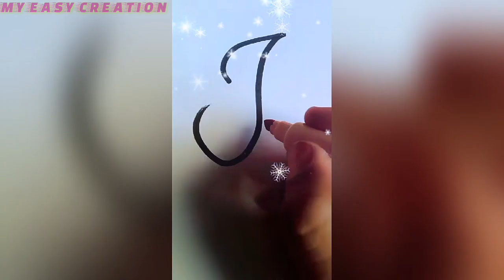Handwritten J and S name whatsaap Status song in this video Tu Hi Hai Aashiqui WhatsApp status song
Helo viewars